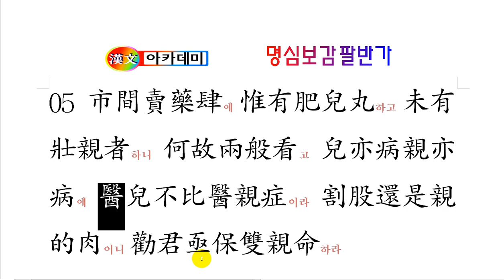팔반가 05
자식을 대하는 마음과
부모를 대하는 마음을
돌아보는 팔반가